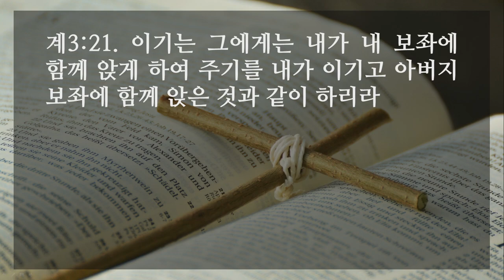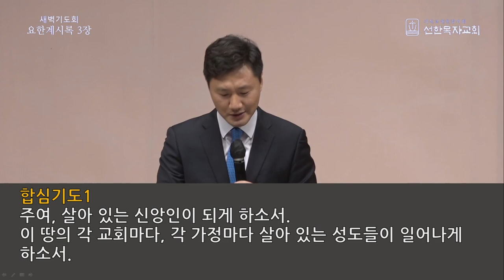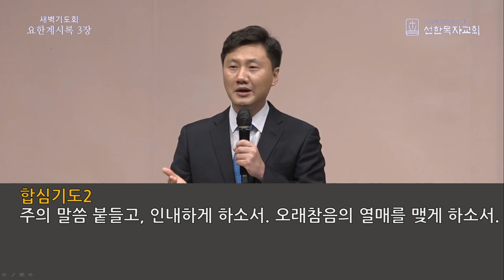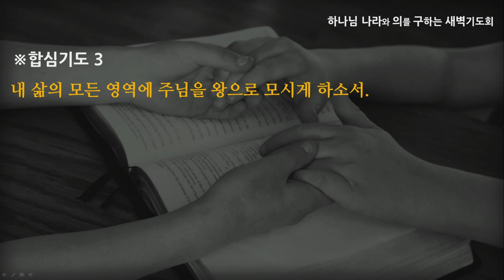[선한목자교회] 새벽기도 2021년 12월 30일 | 왕께 문을 열라! - 최왕락 목사 [요한계시록 3:1-22]